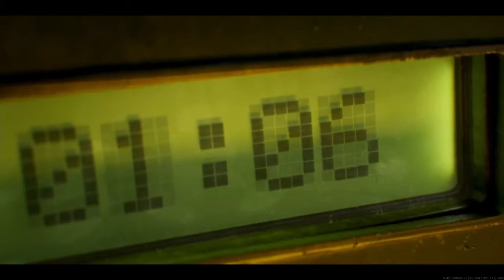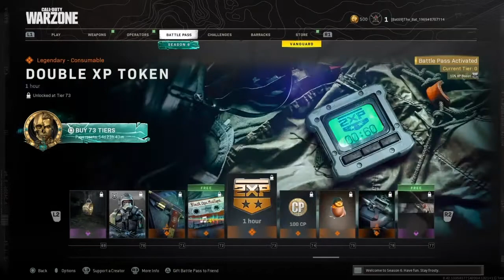Warzone Battle Pass Season 6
Warzone Battle Pass Season 6. The_Bat_1969 show you the Warzone Battle Pass Season 6!